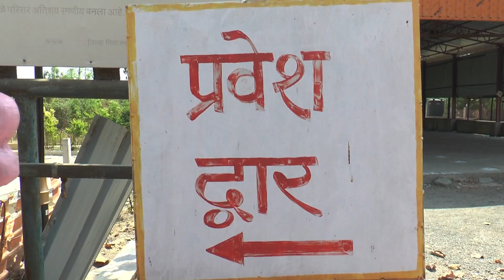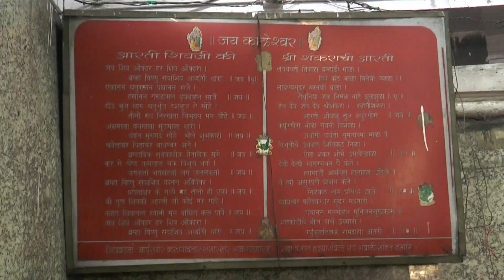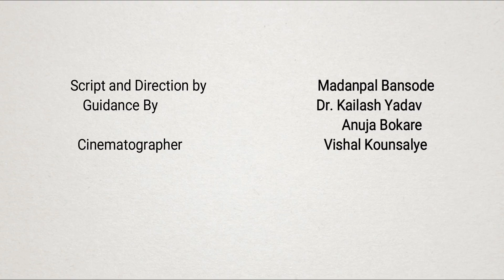Kaleshwar documentry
School of Media Studies Presentation
Guidance
Prof. Dr. Deepak Mohanrao Shinde
Technical support
Dr. Kailash Bhanudas Yadav